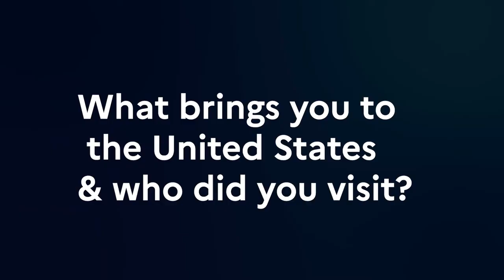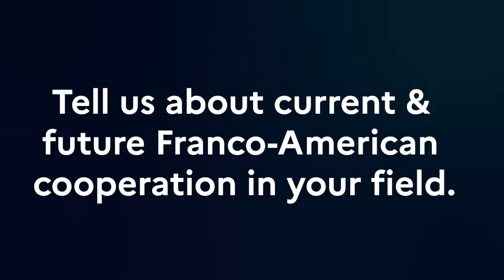Interview of Henri Verdier, French Ambassador for Digital Affairs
The French Ambassador for Digital Affairs, Henri Verdier, on his visit to the United Sated during the Ukraine crisis and transatlantic cooperation in regulation and innovation.